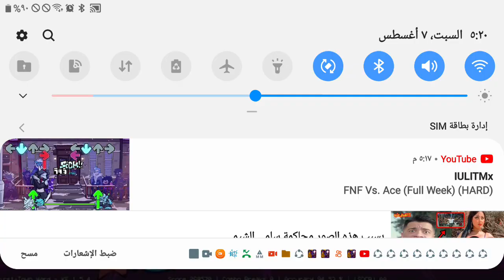first town Friday night funkin but after game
the only thing that I can do is to get see to the world that I am a good idea 00 to